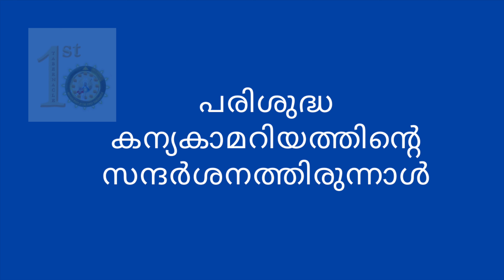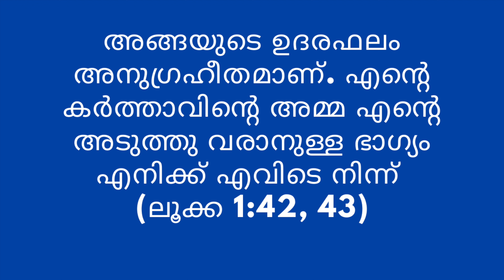MYSTERY OF VISITATION: LYRICS & MUSIC: FR. JOY , VOX: KESTER